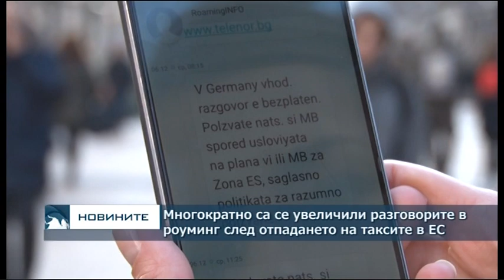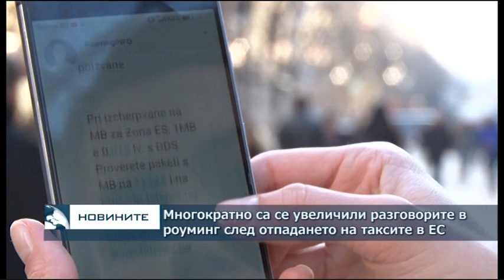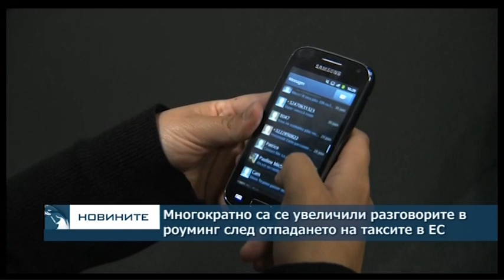Късна емисия новини – 22.00ч. 30.12.2017